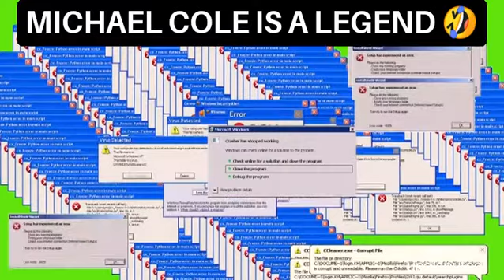Funny Moments WWE *Michael cole edition*